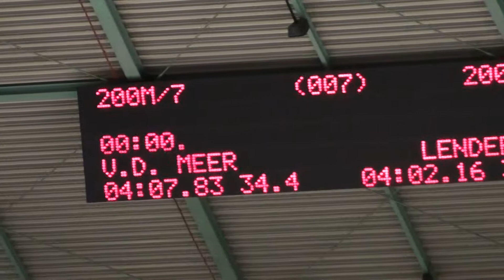Hylke 3km 22dec 2013